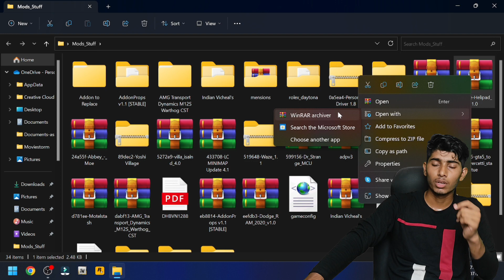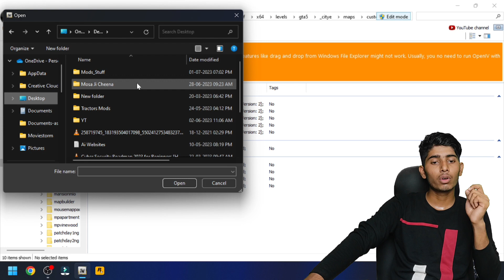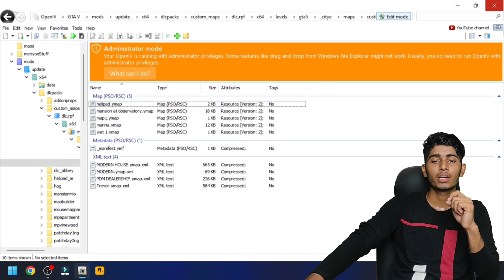GTA V Franklin's Personal Helipad: Luxury and Convenience at Home | mods stuff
About The Video:- GTA V Franklin's Personal Helipad: Luxury and Convenience at Home

Discover the ultimate luxury and convenience of Franklin's personal helipad at his house in GTA V. In this video, we showcase the mod that adds a helipad to Franklin's property, allowing him to have easy access to helicopters right from home. Explore the location and features of the helipad, and witness the enhanced gameplay possibilities it brings. Join us as we take to the skies and enjoy the perks of having a personal helipad right at Franklin's house!